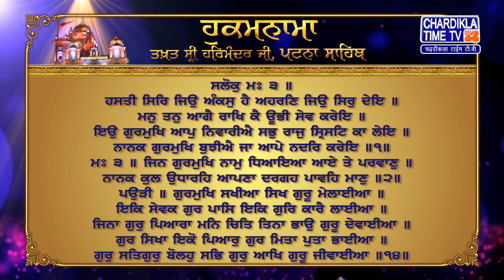Hukamnama Patna Sahib Takhat Sri Harmandir ji Patna Sahib Chardikla Time Tv Gurbani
Hukamnama | Patna Sahib | Takhat Sri Harmandir aji Patna Sahib | 24 April 2023